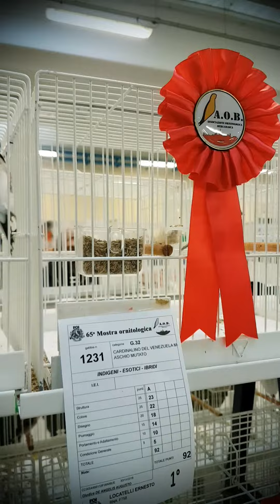Mostra ontologica Bergamo 2018